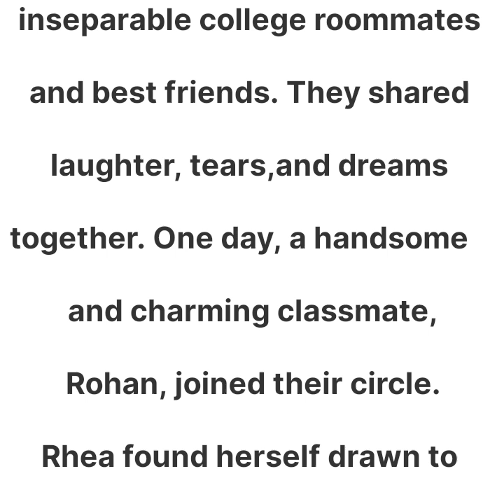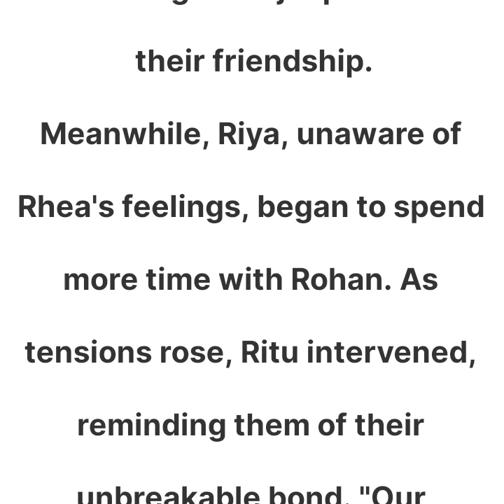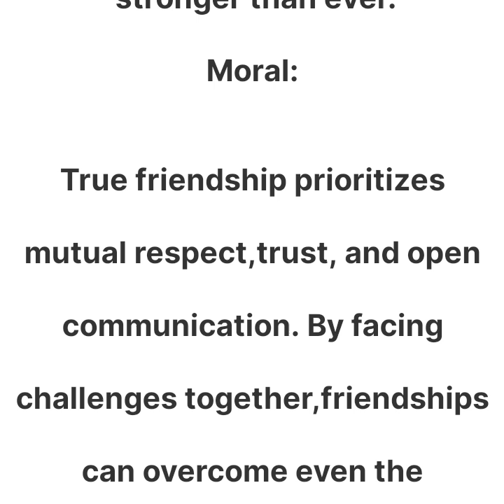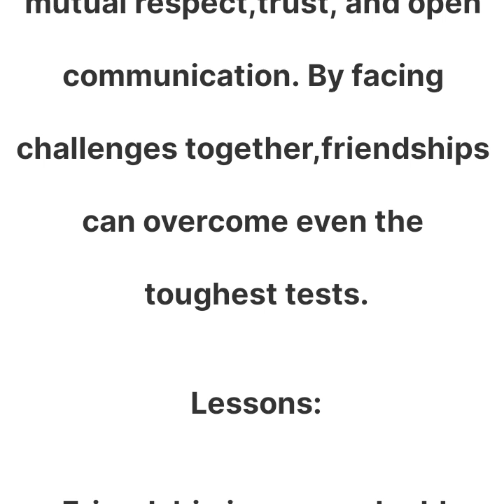Three friends and love story#lovestory